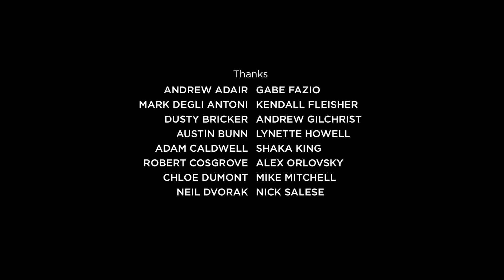SWEEP | Omeleto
Three men smoke a joint.

SWEEP is used with permission from Spencer Gillis.

Two men initially clash at a local recycling center, but eventually find common ground. But this initial bond frays all too easily, leading to a bitter moment of reckoning. The plot and premise of this short drama is compact and highly specific, taking place at a recycling center on a single snowy day.

But within that scope, director Spencer Gillis is able to tease out a powerful portrait of just how human interactions are shaped by the assumptions, judgments and implications created by beliefs and anxieties about race and class.

Terrific performances and excellent direction bring to life an intelligent, nuanced screenplay, which is alive to the ways fatherhood can become an instant bond for two men of different backgrounds.

Yet this human connection begins -- and eventually ends -- with tension and conflict, which provokes honest yet uncomfortable discussion about race and racism and the subtle yet insidious ways they inform our everyday interactions and, more importantly, inaction. The film's ending moments are subtle yet heartbreaking, especially with the well-played final line, with all its irony and bitterness.

Through straightforward honesty and compassion, this powerful drama aims to open up a space of examination and scrutiny. Through provoking understanding and compassion of multiple points-of-view, films like SWEEP ask us to look within ourselves for pockets of hidden resentments and assumptions -- which can bubble up when we least expect it.